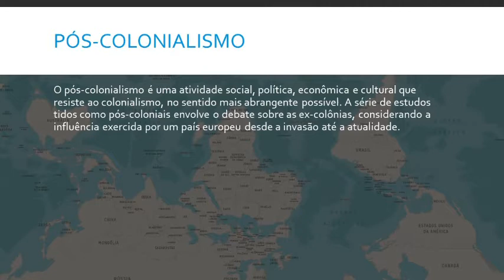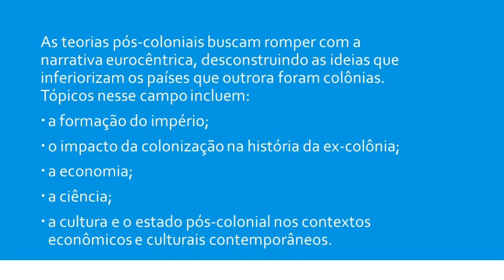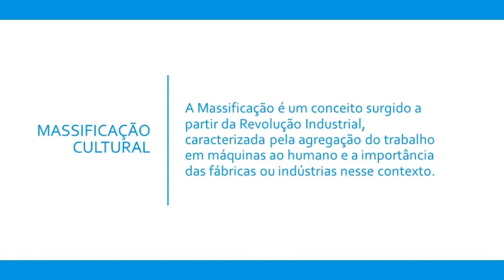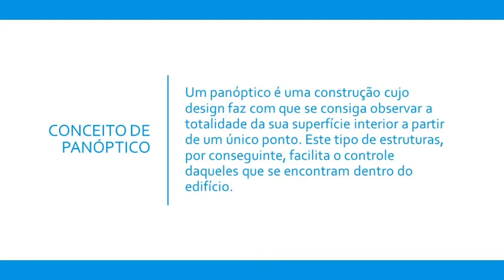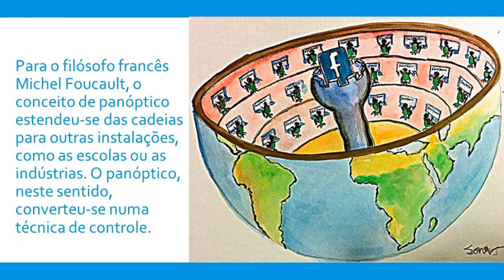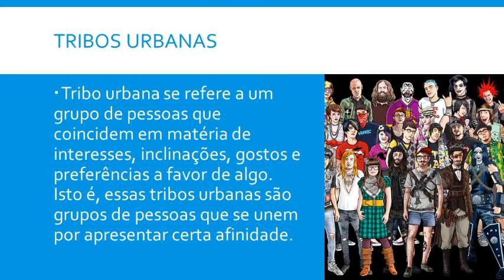Aula 21 (parte 2) de Português - 3ª série E.M. - Professor Heitor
- MATRÍCULAS ABERTAS -

Aula 22 de Ciências Sociais com o professor Gustavo Gracio, para o 6º ano. Essa aula vai te ajudar a manter a consistência que você precisa nos seus estudos.